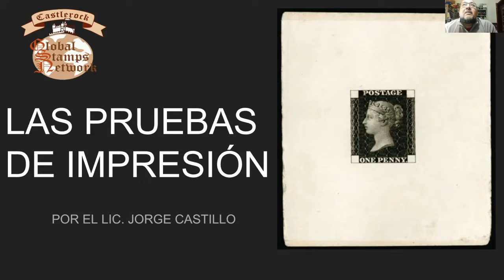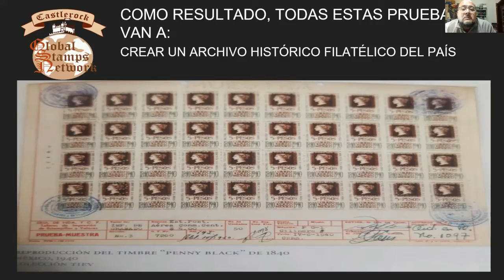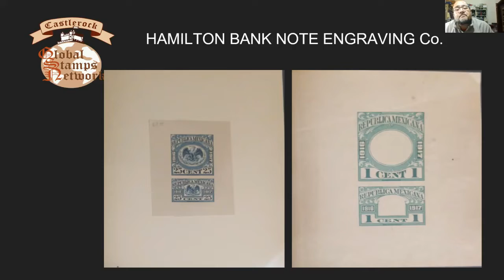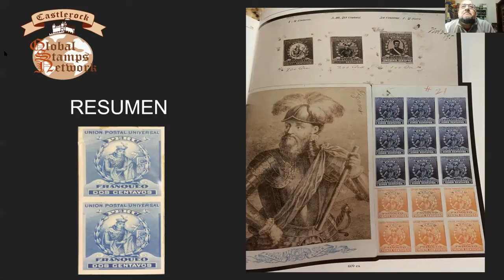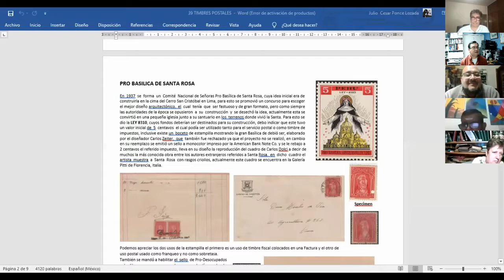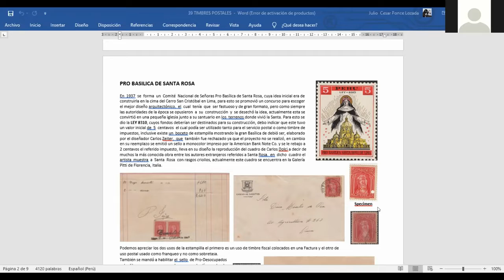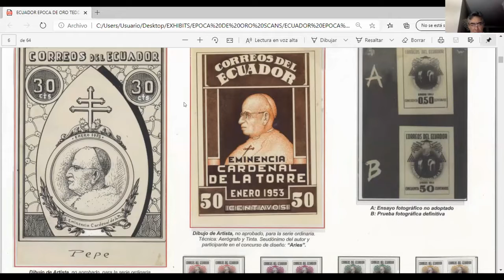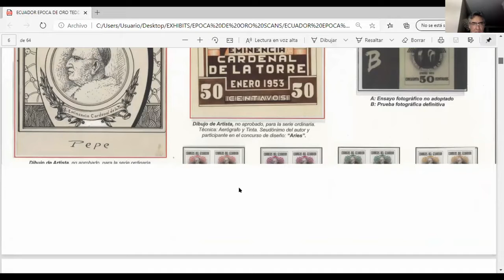Las pruebas de impresion, definición, estudio y análisis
Jorge Castillo, 19 de enero del 2021